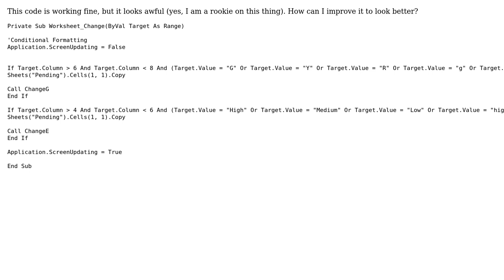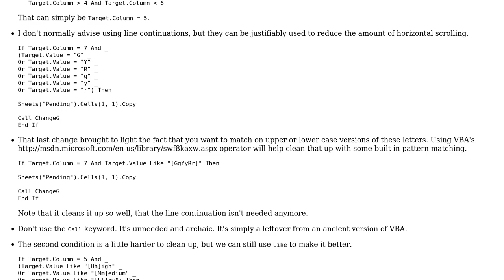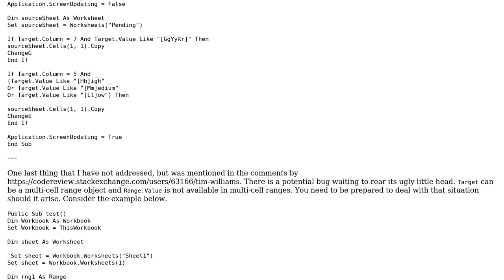Code Review: Copy Cell on Worksheet_Change event if some criteria is met